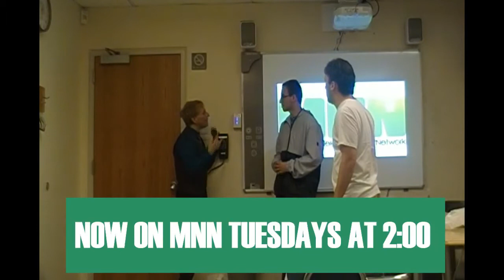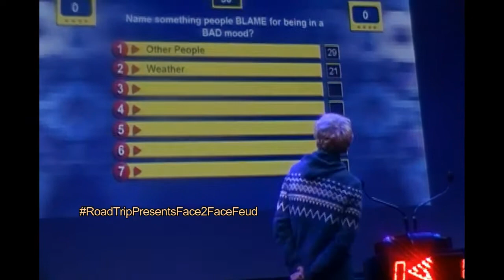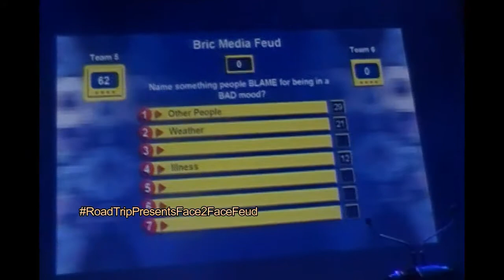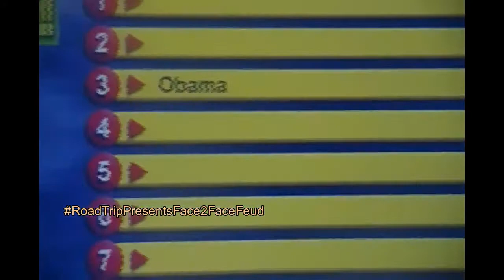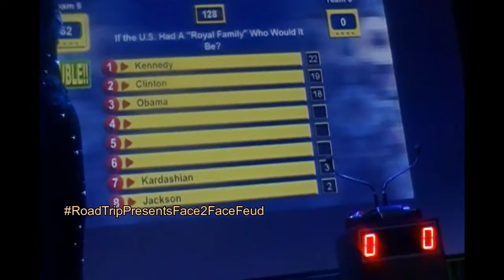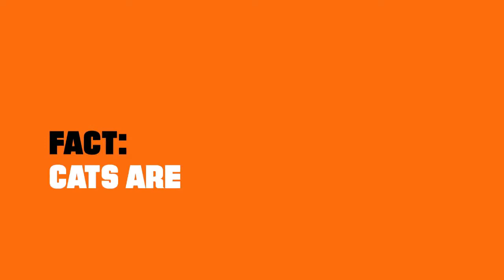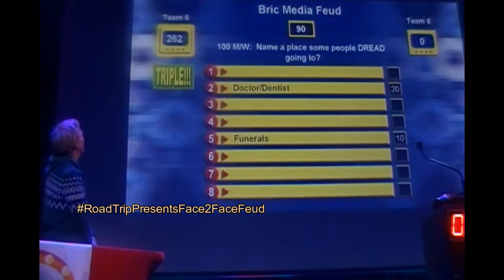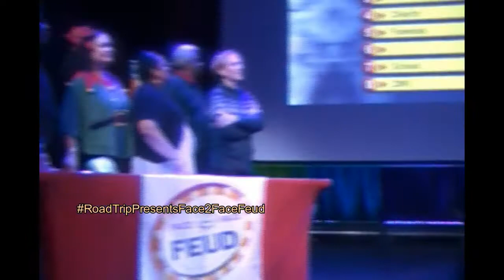ROAD TRIP WITH RON RONDON SEASON 5 SHOW 12 (ROAD TRIP PRESENTS FACE TO FACE FEUD) COMPLETE WEBISODE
Hi Folks I hope you are enoying your Christmas Week and we will end 2018 with a Road Trip and Game Show Block Party Event from our friends of It's Game Time it is called "Face 2 Face Feud" Hosted by Lisa "Cotton Candy" Lawrence the battle will be Team 5 captined by Art Kurtz, Audra Blackwood - Foladare and 2 civilians will join me as they battle against Team 6 and don't go away Phil Manners is also here with a special announcement at the end of the show to join the conversation us RoadTripPresentsFace2FaceFeud and Happy150Show!!!